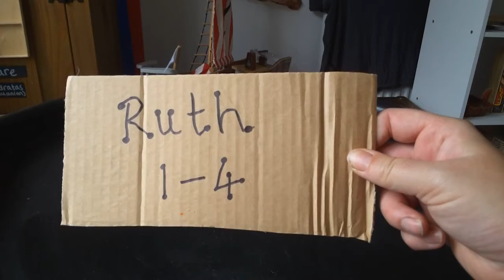Ruth Finds a New Home (Ruth 1-4)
The all-age story from our Sunday morning livestream on the 11th of October 2020, told by Joe Peacock.